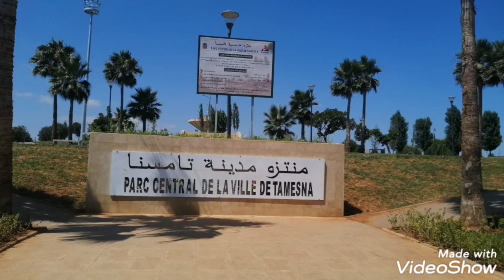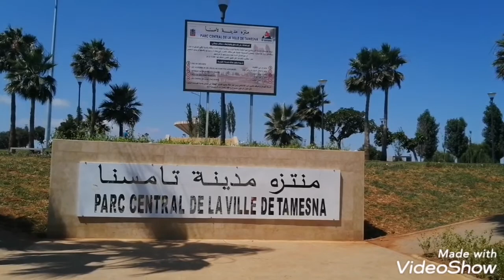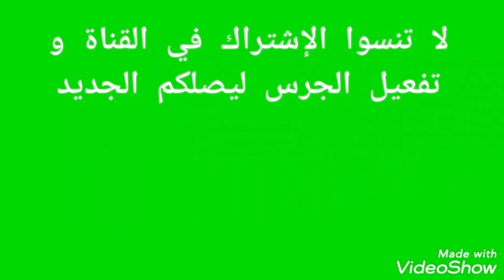جولة في منتزه مدينة تامسنا balade au parc central de la ville de Tamesna